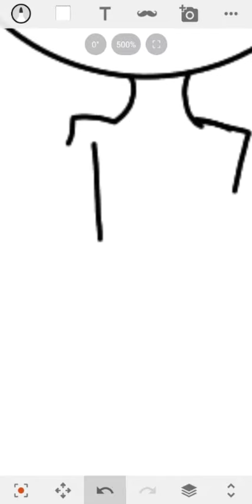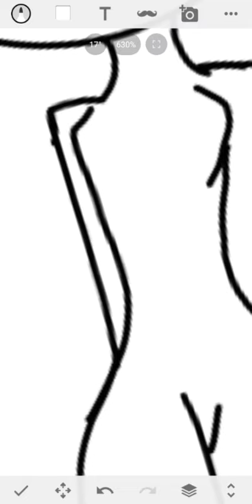female body drawing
im adding this so i can send it to my art tutorial discord server if yall want the link lmk